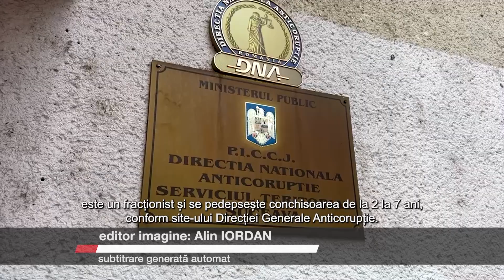Angajații MAI au refuzat mită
În ultimele două zile, un polițist de frontieră de la Punctul de Trecere a Frontierei Siret și un alt polițist de la Serviciul Regim Permise de Conducere și Înmatriculări Suceava au informat Direcția Generală Anticorupție – Serviciul Județean Anticorupție Suceava despre tentative de mită din partea unor cetățeni.